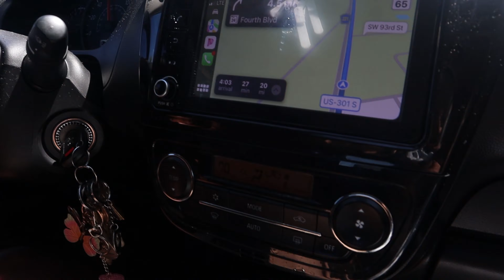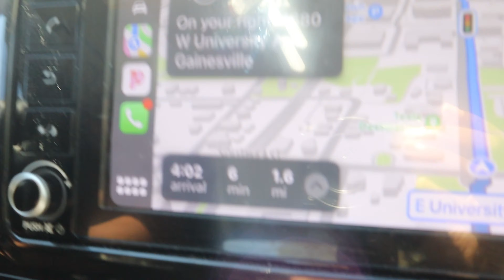Raising Canes Mukbang & Mini Vlog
Hey babies in this video it’s a mini Vlog of us traveling to Gainesville Florida to try raising canes. I hope you guys love the video.

Camera canon mark 200 iPhone, 12 Pro Max

Editor CapCut